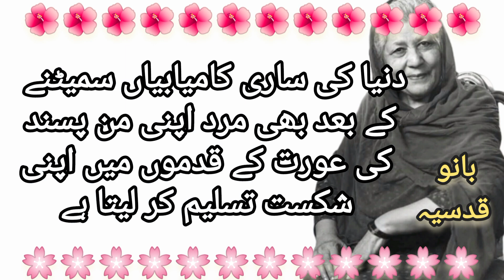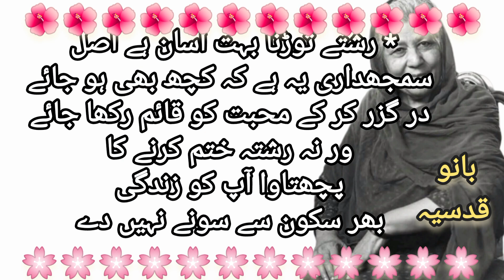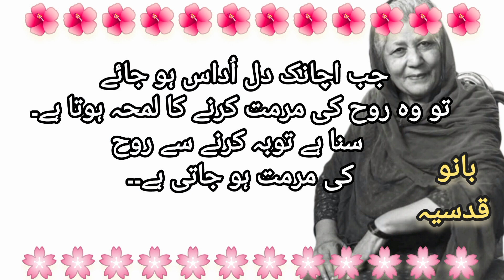urdu qoutes for life اقوال اردو میں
best urdu poetry islamic

best urdu quotes about beti

best urdu quotesislamic

best urdu quotes heart touching lines

best urdu quotes amazing collection

best urdu quotes inspirational sayings life

Heart touching Anmol batain

Hazrat ali ky qoul

urdu quotes

X

Description

بانو قدسیہ کے سنہرے اقوال
life changing quotes collection

bano qudsia quotes on poetry 2024 sad

bano qudsia qoutes and, bano qudsia quotes

bano qudsia quotes shorts,

bano qudsia quotes golden words gehri baatein
best of bano qudsia quotes in urdu
bano qudsia and ashfaq ahmed quotes bano qudsia quotes that will make motivation and inspiration